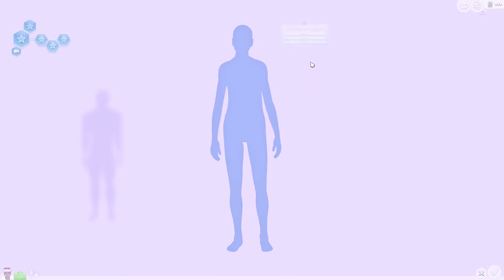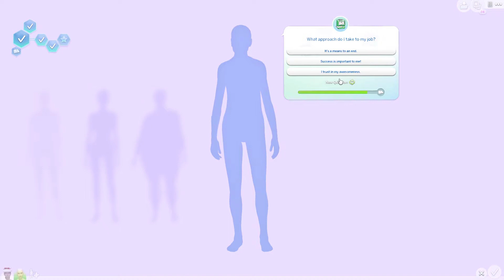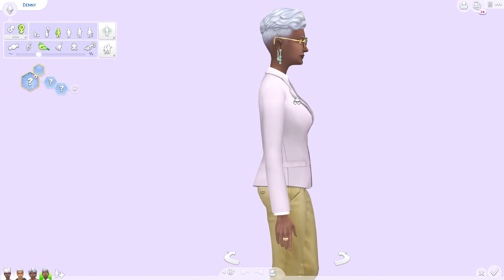The Sims 4 Story Mode Random Genetics Challenge!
This Random Genetics Challenge went surprisingly easily!

If you enjoyed this, why not leave a like or a comment?

if you like!

if you REALLY like my videos and want to help me succeed!